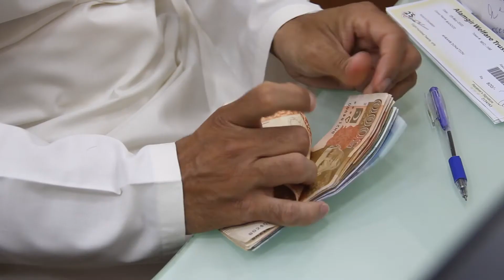Chairman Alamgir Welfare Trust Message for Ramzan 2022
اس پوسٹ کو اپنے دوستوں اور گروپوں میں آگے بڑھایئے اور بہت بڑے اجر میں شامل ہو جایئے